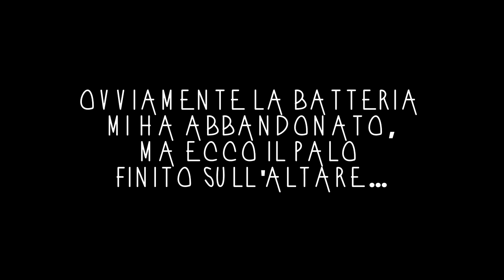13. Beltane Craft: Palo di Maggio / Maypole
Progettino semplice per decorare il nostro altare in vista del Sabba di Beltane :)